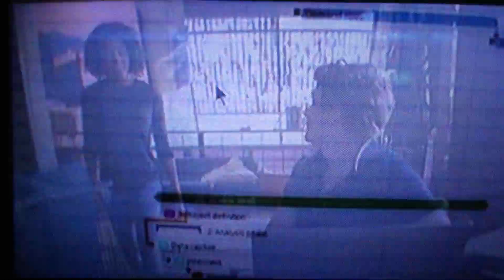Scenes For ZoeLove 199, jaclyn bachik & Richard Smart Clancy Videos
0:00 For Clancy's Main Quote
0:26 For Clancy's Second Main Quote
0:52 For When A Character Talks Back to Him
1:01 For When A Character Tells Him to Shut Up and Something Else
1:05 For When A Character Accidentally Hurts Himself/Herself
1:07 For When A Character Scolds Him
1:11 For When A Character Insults Him or Says "No" to Him
1:14 For When A Character Confronts or Warns Him
1:21 For When A Character Tells Him Off
1:24 For When A Character Punches, Whacks, or Hits Him
& 1:29 For When A Character Defeats Him & Stuff

Remember to Use Your Own Copy Of "The Darkest Minds (2018)".